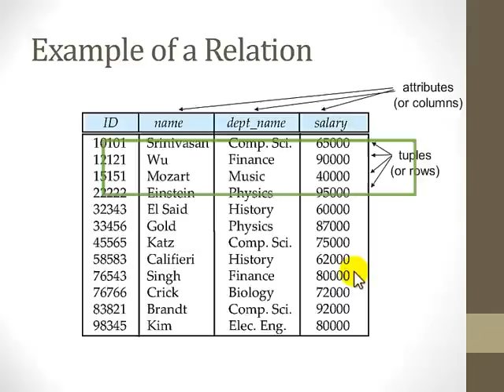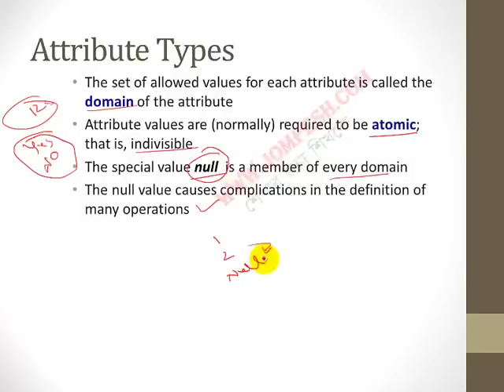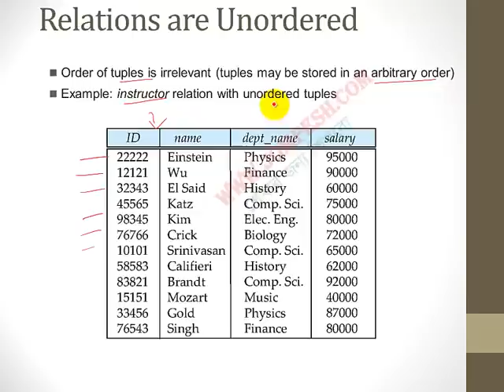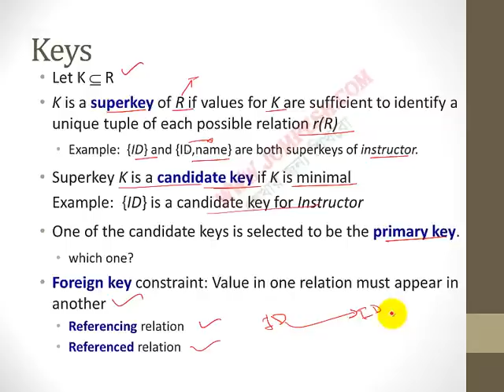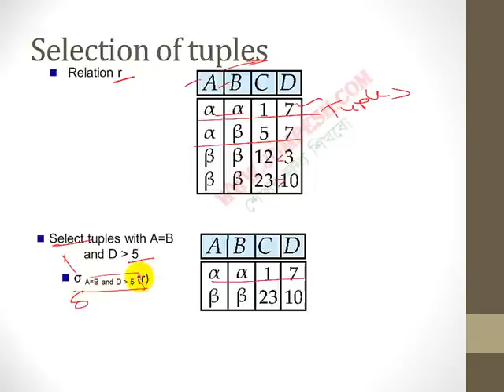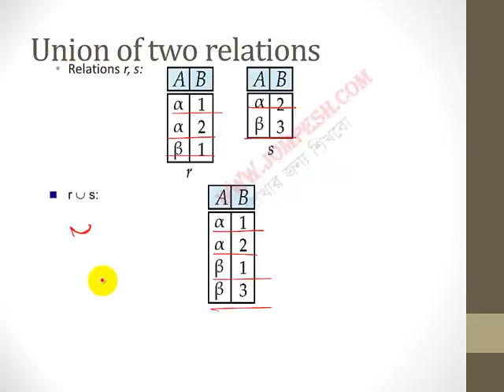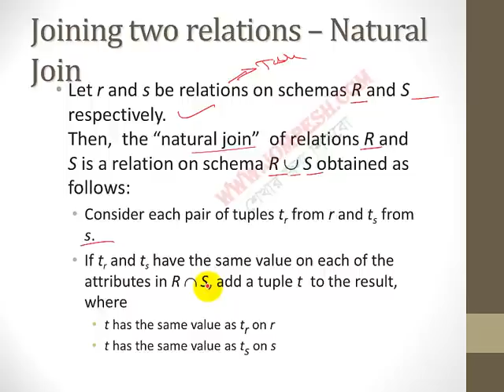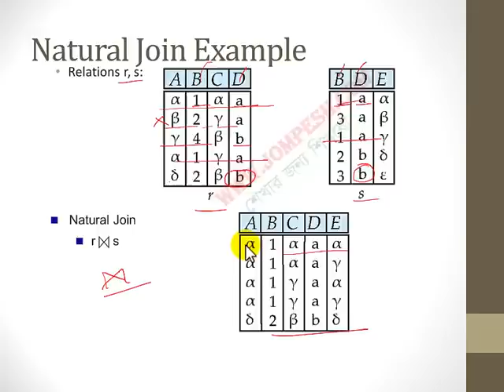রিলেশনাল মডেলের পরিচিতি: ডাটাবেজ শিখুন বাংলায়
ডাটাবেজের রিলেশনাল মডেল সম্পর্কে বিস্তারিত জানুন বাংলায়। আমাদের ভিডিওর মাধ্যমে আপনি শিখতে পারবেন ডাটাবেজ ম্যানেজমেন্ট সিস্টেম, নরমালাইজেশন এবং আরও অনেক কিছু। পরবর্তী ভিডিওগুলোর জন্য আমাদের সাইটে ভিজিট করুন